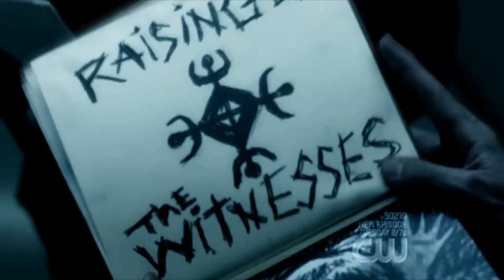The End's Beginning.. - Promo #9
Made by Comilina.

Quotes, in case you can't understand them -
"Big things are finding us."

Castiel - "The rising of the witnesses is one of the 66 seals. You would think of the seals as locks on a door."
Dean - "Okay, the last one opens and..?"
Castiel - "Lucifer walks free."

Dean - "Bobby, it's pretty bad."

Zachariah - "Now Michael is going to take his vessel and strike!"
Dean - "The answer's no."

Join in and contribute to the DefyingDestiny promo channel!

This channel is inspired by "AreYouWatchingSN." The main difference between this channel and theirs is, first of all that their promo's are extremely awesome (haha!), and second that this channel is composed of many vidders. It's a contributory effort because we all want to do a little bit to get the world to understand what a truly amazing show Supernatural is.

Show Summary:
Returning for its fifth season, this haunting series follows Sam and Dean Winchester, two brothers bound by tragedy and blood, to their dangerous, other-worldly mission. Together, Sam and Dean journey into the dark world of the unexplained to find and destroy the demon that killed their mother. Criss-crossing the lonely and mysterious back roads of the country in their 67 Chevy Impala, the Winchester brothers encounter creatures that most people believe exist only in folklore, superstition, and nightmares. Following the clues in their fathers journal, Dean and Sam take on his crusade to hunt down the evil that preys upon the innocent in the darkest corners of America. The series stars Jared Padalecki as Sam Winchester and Jensen Ackles as Dean Winchester.